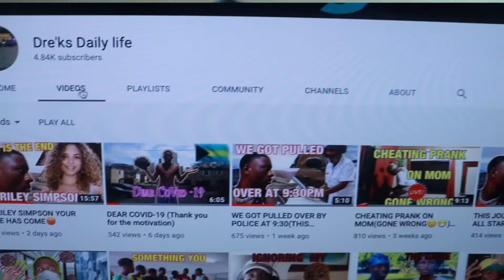CARONA HAD ME 🤢MISSING.........